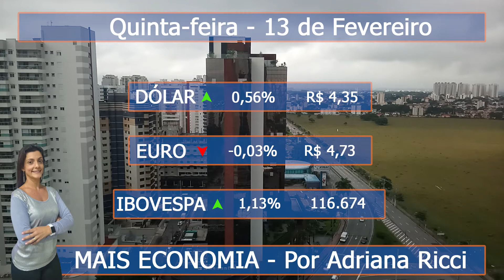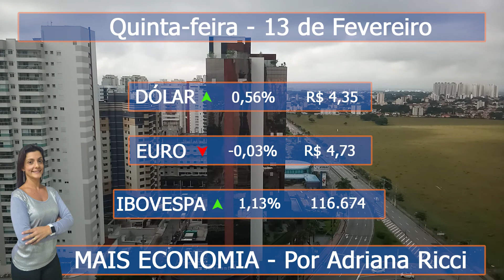Dólar passa de R$ 4,35 e renova recorde desde criação do real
Nesta quarta-feira (12), o dólar comercial encerrou a sessão vendido a R$ 4,351, com alta de R$ 0,024 (+0,56%). No mercado de ações, o dia foi marcado pela recuperação. Pela segunda sessão seguida, o índice Ibovespa, que na segunda-feira (10) tinha fechado no menor nível em quase dois meses, subiu. O indicador encerrou a quarta-feira (12) aos 116.674 pontos, com forte alta de 1,13%. A especialista de investimentos, Adriana Ricci, mostra as tendências e a movimentação da economia na coluna Mais Economia.